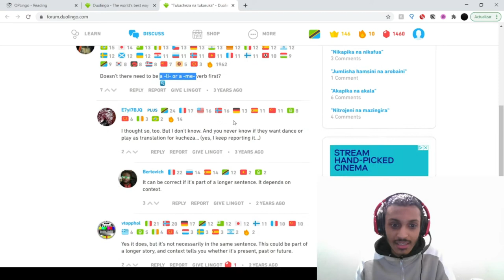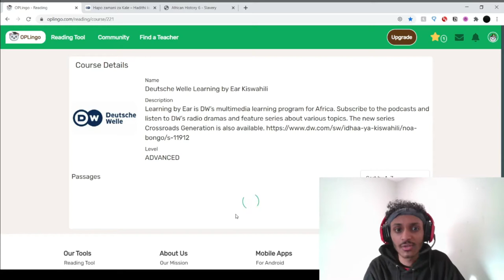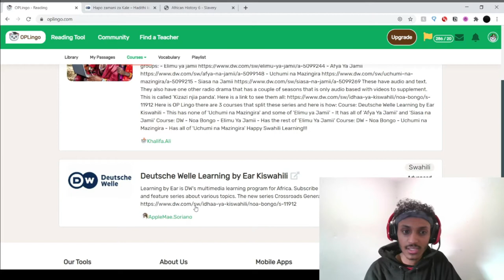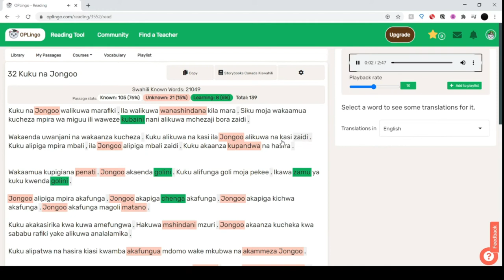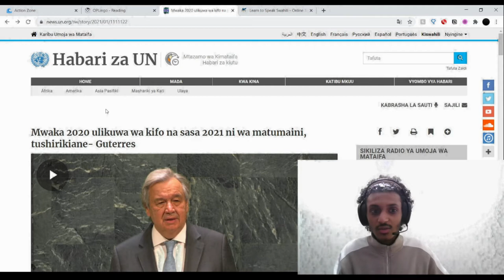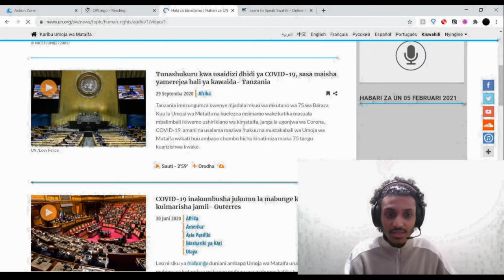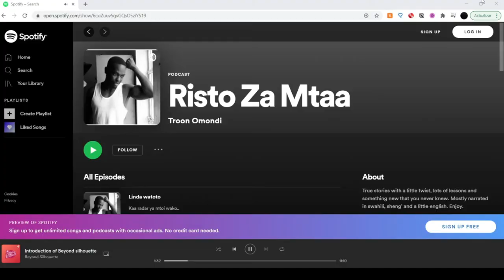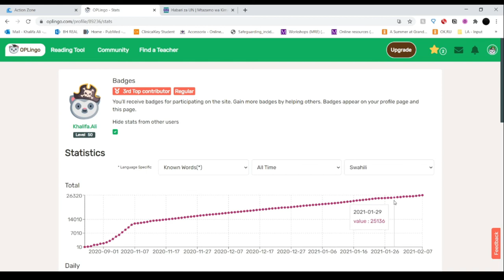Where do I go from here? / Journey To Swahili 8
Hey everyone!
Hope you enjoy the video. Here are the podcasts/channels I have been enjoying:
I haven’t had the time to see how to share the playlist of BBC Swahili videos but hopefully will soon!